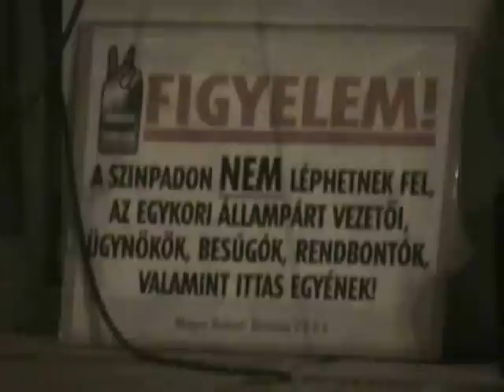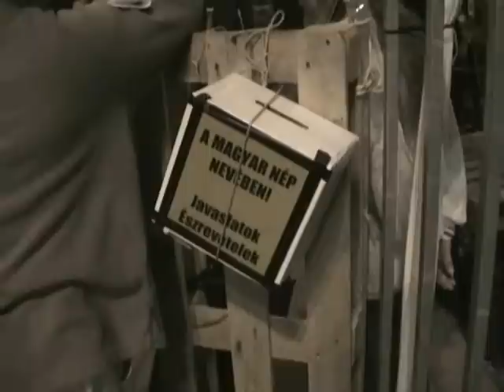Vannak-e nácik a Kossuth téren? - (1/2)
Karatnai Bodó Attila beszéde a Kossuth téren - 1. rész